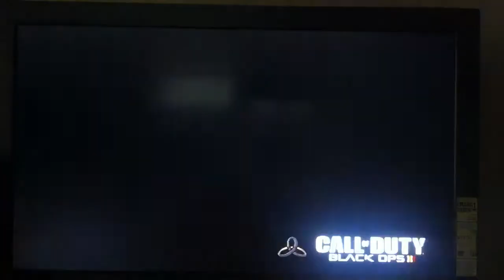Black-ops2 Multiplayer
/honey